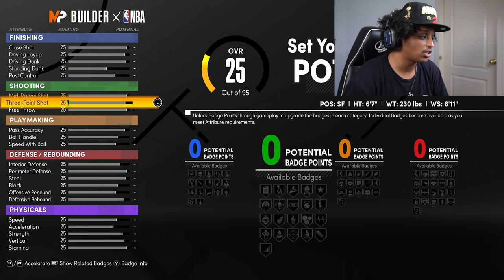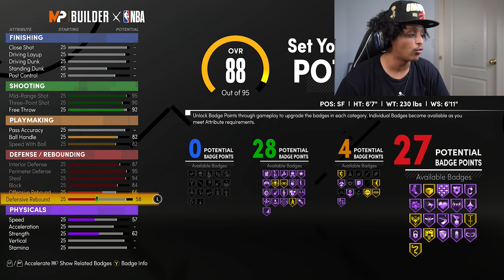THE ONLY NEXT-GEN SHARPSHOOTER BUILD YOU'LL EVER NEED TO CREATE...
Think I found the sharp build EVERYONE is going to use on NBA 2k21 next-gen..